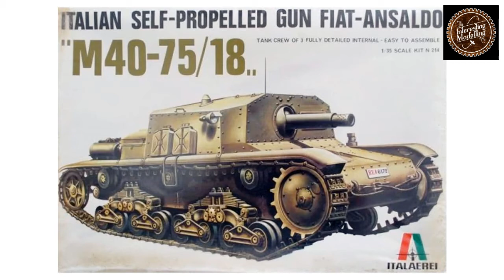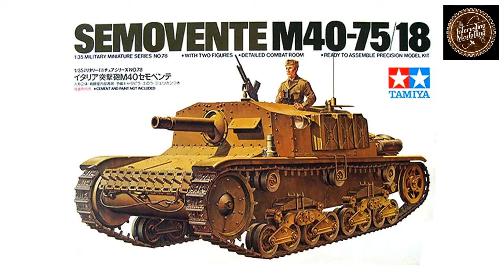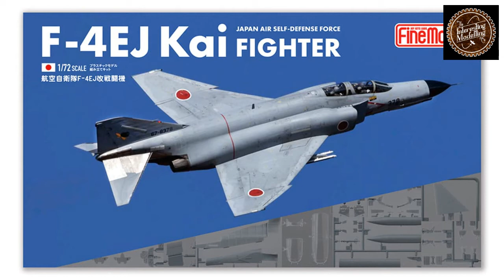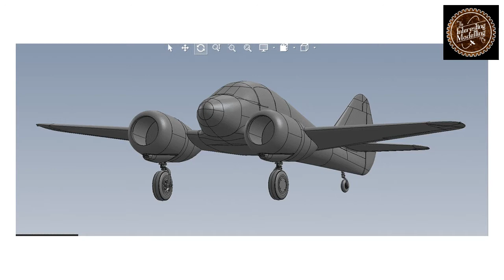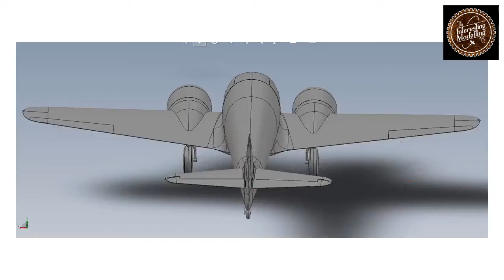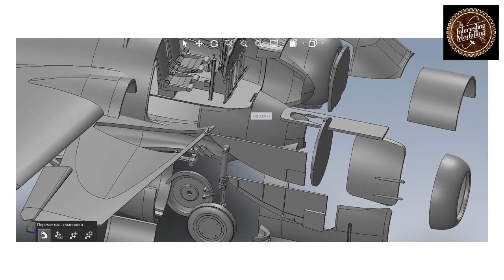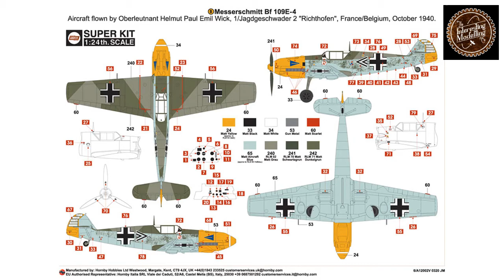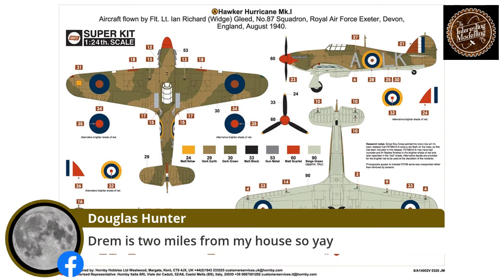The Interesting Modelling Co LIVE! 04/10/2020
Modelling news and chat. Pastries may also be involved.